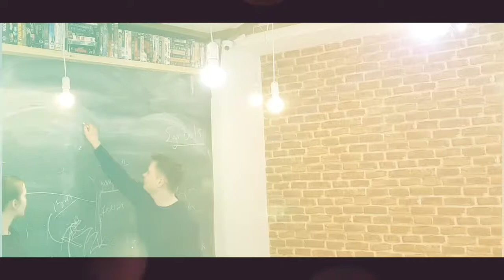birchwater education 🤝globus kokshetau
26 февраля у нас в Глобусе состоялась встреча наших студентов и их родителей с ирландцем. Посмотрите как это было).
birchwater education/globus kokshetau/study in Ireland/learn English/travel